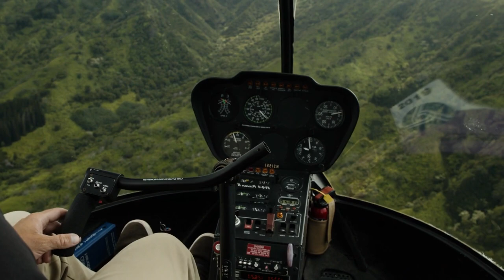Nature Documentaries [Royalty-Free Music. Free Download at strk.in/zpTi9A]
The soundtrack's peaceful, acoustic, and nature-themed elements enhance the visual storytelling in nature documentaries, creating a sense of serenity and awe.

00:00:00 Magic Hour at the Beach
00:00:26 Moonshine
00:00:53 Exploring Perito Moreno Glacier
00:01:20 Kauai Helicopter Flight
00:01:46 Blausee Lake
00:02:13 Adventure in the Countryside